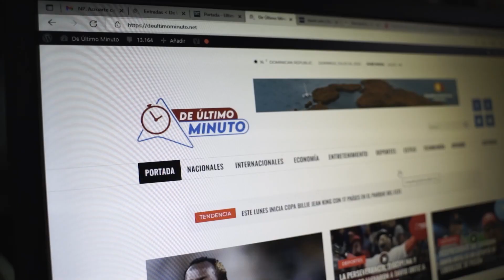BAJAN LAS VENTAS DE JENN QUEZADA COMO MESERA EN NY (NANCY MEDRANO)